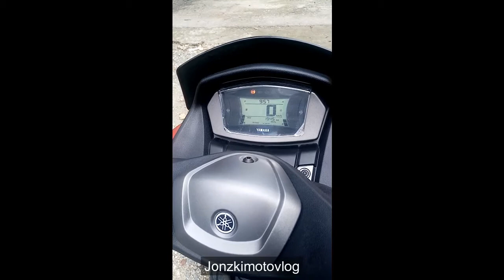Yamaha NMAX 155 2020 Short Clip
A short video clip of NMAX 2020